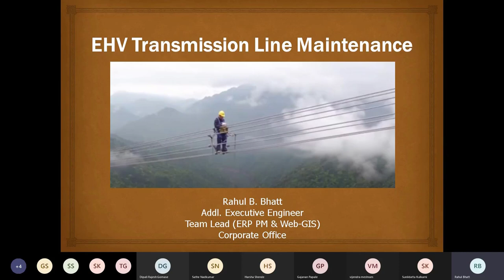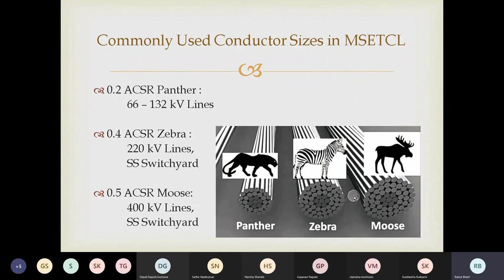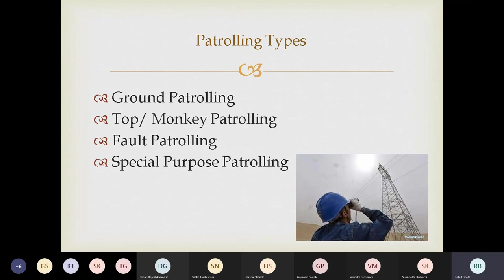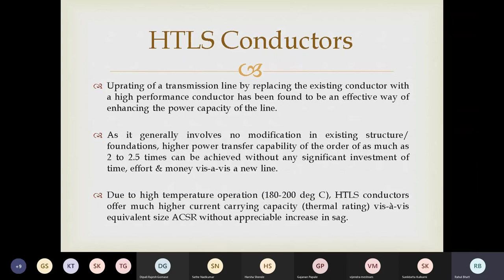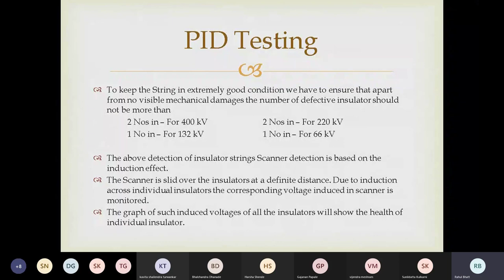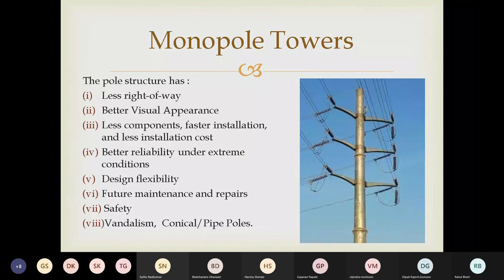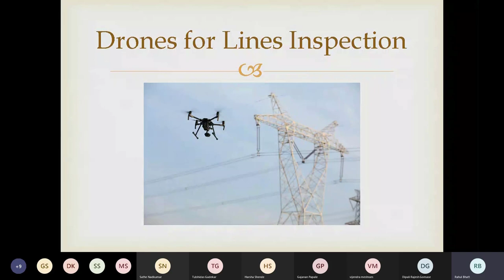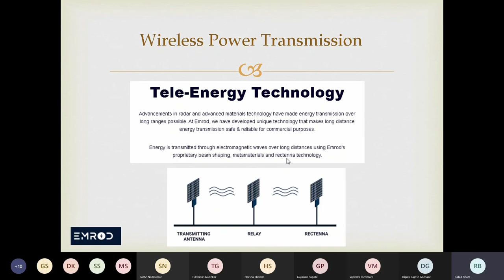Online Lecture on EHV Transmission Line Maintenance , Faculty Rahul Bhatt Addl.Ex.Engr MSETCL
Online Lecture date- 3.7.2021
Time - 11.30 to 13.00
Topic - EHV Transmission Line Maintenance
Faculty- Rahul B. Bhatt
Additional Executive Engineer
Team Lead ( ERP PM & Web GIS )
MSETCL C.O. Mumbai